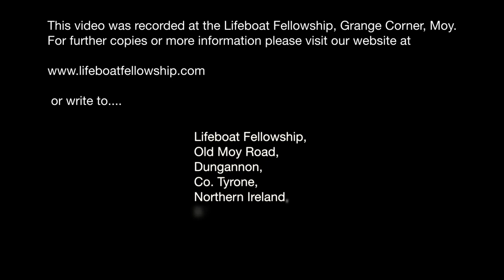"He Has Always Been Faithful" - Solo By Gemma Johnston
Sunday Evening, 20th February 2022
Solo By Gemma Johnston
“He Has Always Been Faithful”